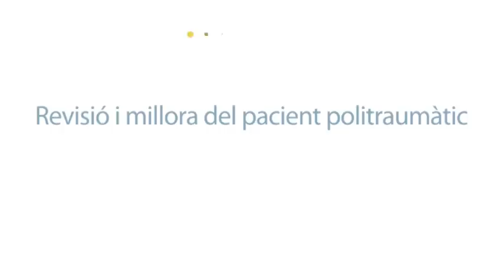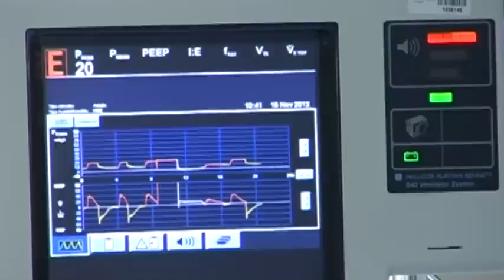Codi Politrauma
El Codi Politrauma és l'instrument de coordinació i comunicació entre els dispositius assistencials d'atenció prehospitalària i hospitalària del pacient politraumàtic, aquell que pateix més d'una lesió traumàtica greu. Els traumatismes són la principal causa de mortalitat i discapacitat en la població menor de 44 anys d'edat. Els pacients amb un traumatisme greu són els que presenten risc vital i requereixen d'atenció immediata per salvar la vida i evitar seqüeles de les lesions. El manteniment d'una bona coordinació al voltant de l'atenció al pacient politraumàtic, té evidents efectes positius: atenció integral del pacient, altes quotes de qualitat assistencial, satisfacció del pacient i de la seva família, aprofitament eficient dels recursos sanitaris, centre de referència, tant per l'entorn sanitari com per la població; i satisfacció dels propis professionals implicats en l'assistència. L'Hospital Universitari Vall d'Hebron, centre de referència en Codi PPT) ha creat un grup de treball multidisciplinari per a la revisió i implementació de millores en l'atenció inicial al pacient politraumàtic, seguint les directrius establertes en la instrucció 04/2011 del CatSalut.